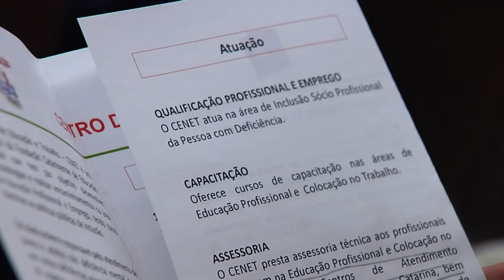Reportagem - Semana Inclusiva - Quinta feira - 22/09/16